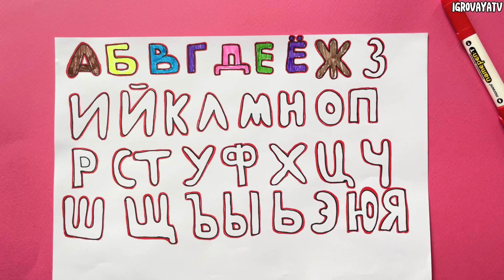Алфавит для малышей | раскраска | АБВГД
Игровая ТВ представляет новый мультфильм для малышей «Раскраска русского алфавита»